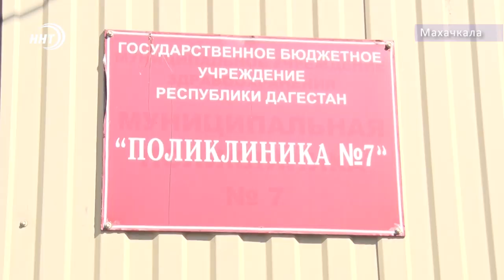Защитные маски бесплатно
Медицинские маски сейчас один из самых дефицитных товаров в мире. Такое, казалось бы, простое средство защиты сейчас по -прежнему практически не достать. Пока спекулянты накручивают цены, дагестанские волонтеры ищут альтернативу, и, похоже, им это удается. Зумруд Гамидова продолжит тему.